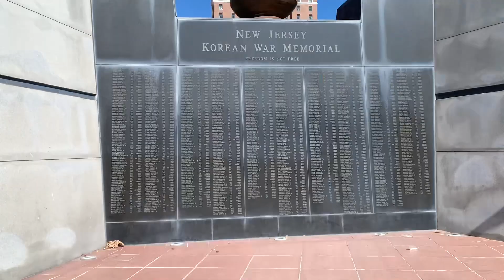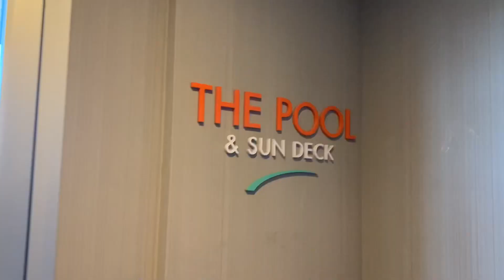Going to Atlantic City | NJ 1 | USA Road Trip #23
Hello Guys!
In this video, we are going to Atlantic city, NJ! We will be exploring the boardwalk and seeing the beautiful Atlantic Ocean!

Missed out on previous USA Road Trip Episodes.